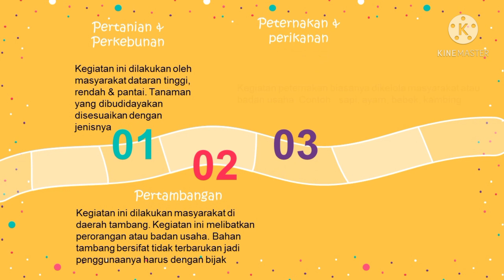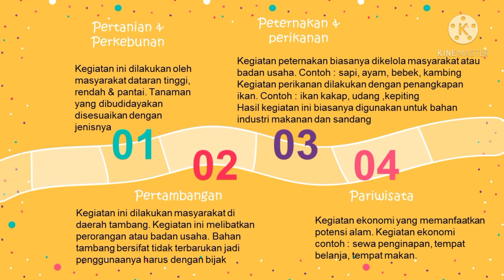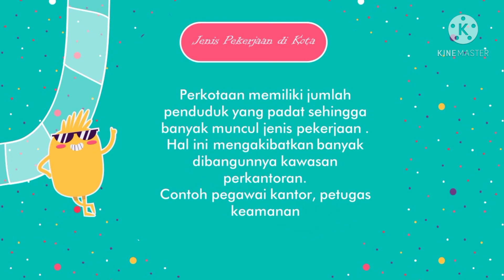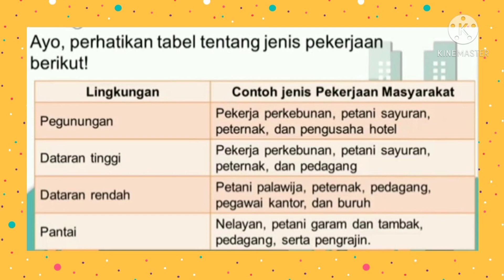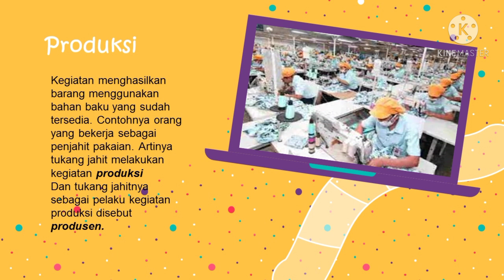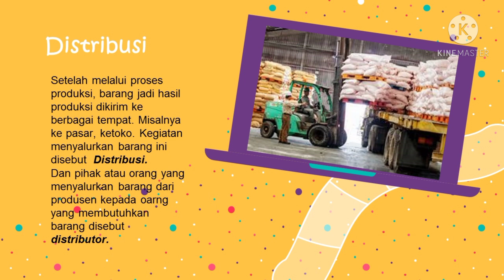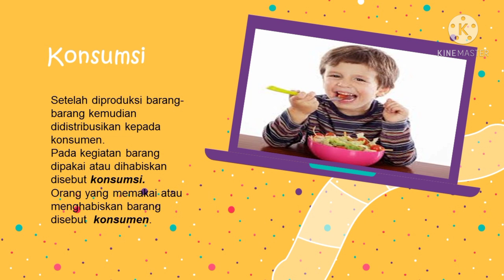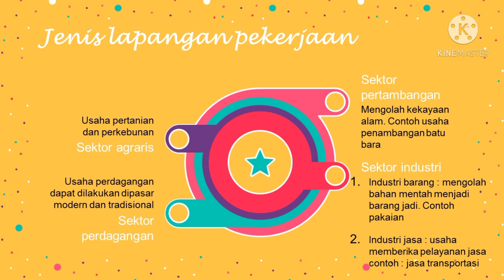Keragaman Kegiatan Ekonomi